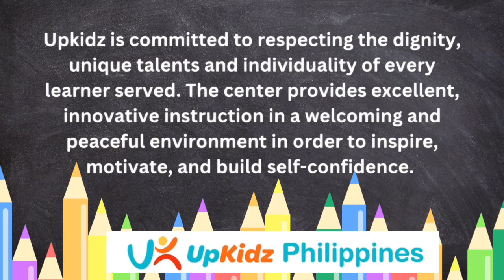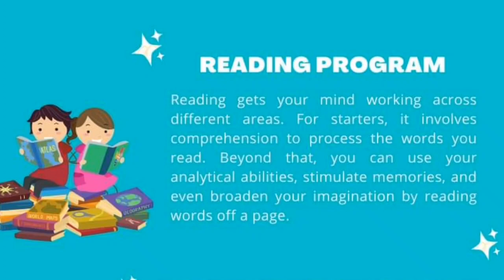Upkidz Grand Opening